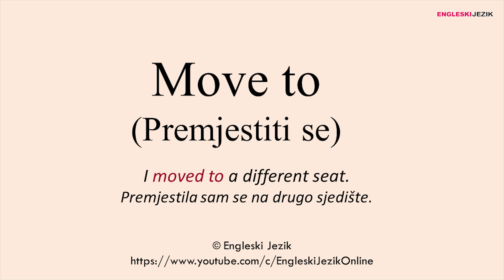Move to (Premjestiti se) | Frazalni glagoli na engleskom jeziku